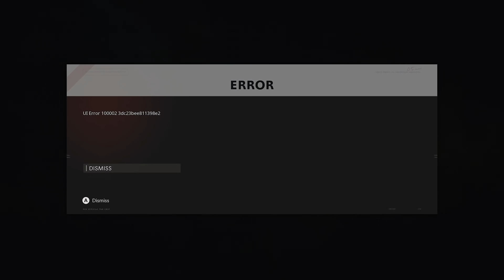SBMM is FINALLY GONE!? But for how long? (Black Ops Cold War)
Check out G2A for the LOWEST digital game prices on the market